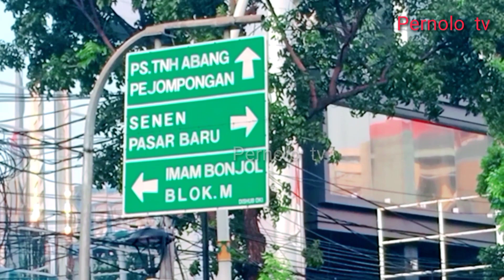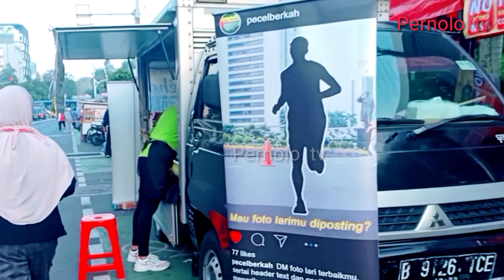Car free day Jakarta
Jalan-jalan ke Car Free Day Jakarta.
Cerita Humor  Paijo & Paijan Lucu, Nyleneh dan Norak.
dalam cerita ini Paijo dan Paijan adalah kakak ber adik, karena kemiripannya  orang orang sering salah memanggilnya, keduanya bisa memaklumi dan tak pernah menyangkal atas kesalahan nama yang disebutkan seseorang.
Oleh sebab itu di sini diceritakan anak kembar, kakaknya (Paijo) tinggal di Jakarta namun adiknya (Paijan} tinggal di desa provesi petani yang tak pernah sempat ber pergian ke kota.
Cerita ini juga mengandung pesan untuk kepala desa didaerahnya.

Nama Paijo dan Paijan adalah fiktif belaka. Apa bila ada kesamaan kami mohon maaf tidak ada unsur kesengajaan, itu hanya secara kebetulan.

Daftar 6 lokasi CFD Jakarta hari Minggu  adalah sebagai berikut:

Jalan Jend. Sudirman-Jl MH Thamrin (Patung Arjuna Wijaya s.d. Patung Pemuda Membangun).
Jalan Sisingamangaraja (Patung Pemuda Membangun s.d. CSW), Jakarta Selatan.
Jalan Tomang Raya (Simpang Tomang s.d. Business Hotel Tomang), Jakarta Barat.
Jalan Danau Sunter Selatan (Simpang Karya Beton s.d. GOR Sunter), Jakarta Utara.
Jalan Suryo Pranoto (Simpang Harmoni s.d. Simpang RSUD Tarakan), Jakarta Pusat.
Jalan Pemuda (Simpang Arion s.d. Simpang TU-GAS), Jakarta Timur.